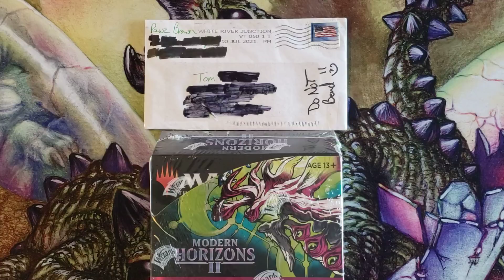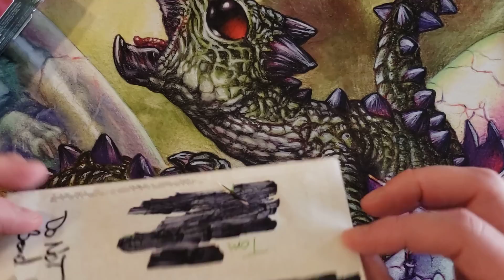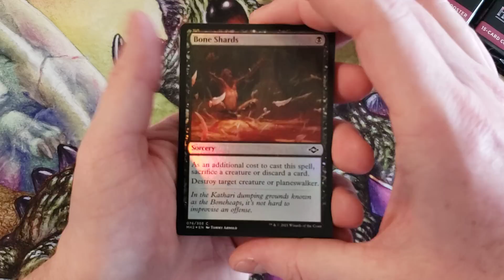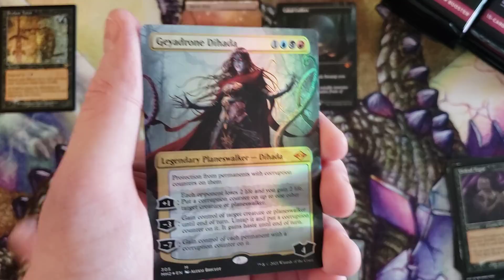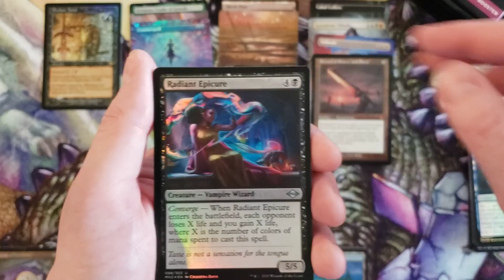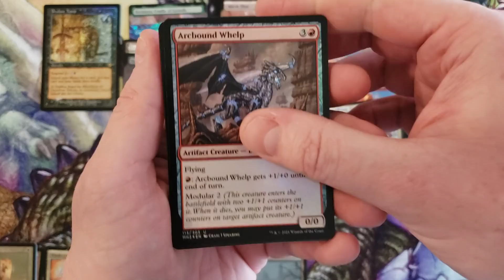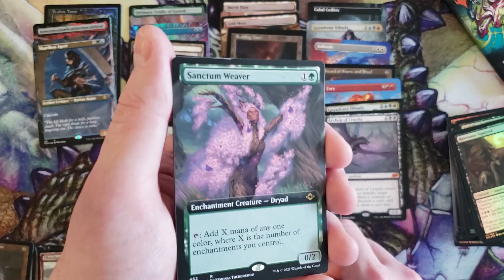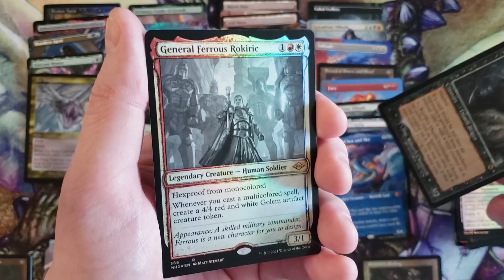Modern Horizons 2 Collector Box Opening - Money Machine stopped going brrrr